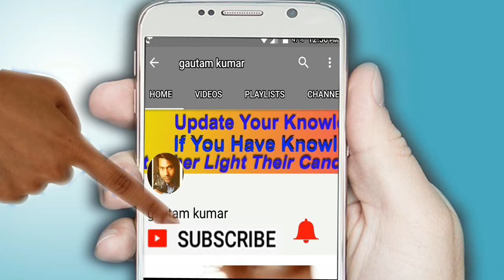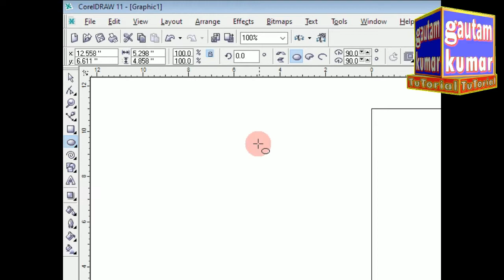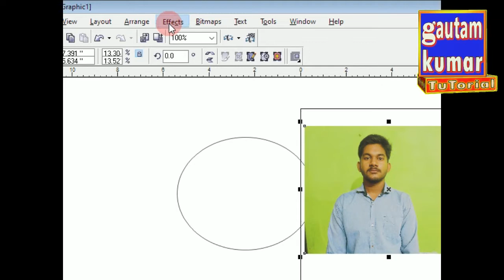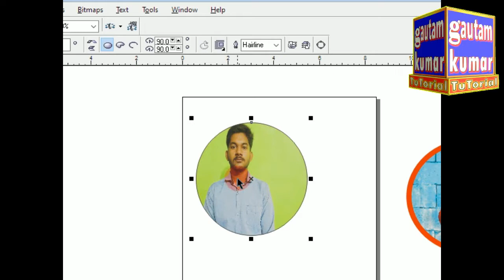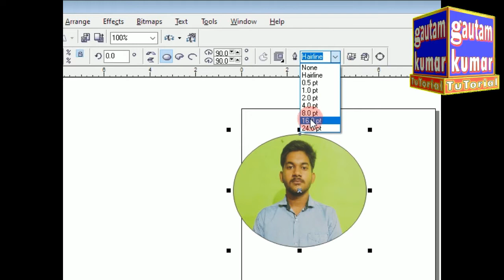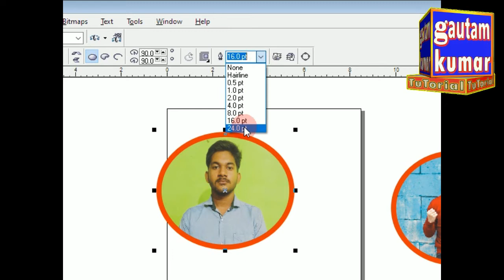Coreldraw me round me photo ke side me colour kaise kre tutorial in hindi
1 Minute Passport size Photo in Photoshop | New way to make Urgent Passport Photo

how to fill colour in coreldraw
how to fit image in circle in coreldraw
photo ko colour kaise karen
photo ko gol kaise karen